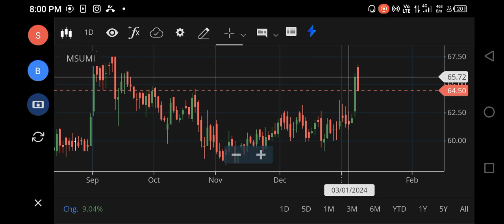MOTHERSON SUMI SHARE LATEST NEWS, MOTHERSON SUMI SHARE TARGET, MOTHERSON SUMI ANALYSIS, FOREX, NIFTY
MOTHERSON SUMI SHARE LATEST NEWS, MOTHERSON SUMI SHARE TARGET, MOTHERSON SUMI ANALYSIS, FOREX, NIFTY 150
motherson sumi share history,
motherson sumi share review,
motherson sumi share price target tomorrow,
motherson sumi share for long term,
nifty 150
nifty infrastructure
singa nifty
sgx niftylive
idfc bank
pnb online banking
sbi corporate
indusforex
indusind forex
octafx mt4
octafx leverage
octafx deposit
octafx spread
my octafx
copytrade octafx
deriv forex
octafx broker
octafx copytrading
bybit exchange
bnbusdt
copytrade octafx
deriv forex
nse motilaloswal
sharekhan refer and earn
lme nickel
5paisa share price
octafx broker
bybit exchange
bnbusdt
copytrade octafx
deriv forex
nse motilaloswal
lme nickel
5paisa share price
octafx broker
cnbc rates
ishares s&p 500 information technology sector ucits etf
btal stock